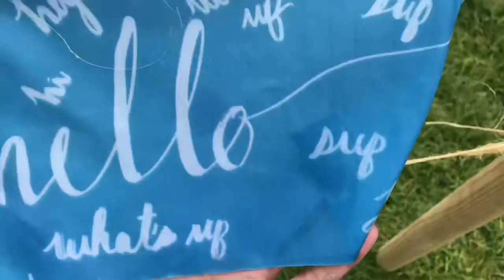in san diego • day three • _.nikitajadee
Day three of my awesome trip with my mom in San Diego! We do an awesome project that you're going to love at the Children's Museum, and we go deep inside a ship at the Midway museum, and we do something crazy at Beltmen Park...just watch the video your going to love it!!!